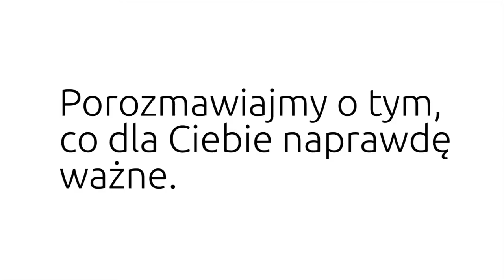Rozmowa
Grupa TROP - firma założona w 1994 roku przez Dorotę i Jacka (Jac) Jakubowskich prowadzi: Akademię TROP, która szkoli trenerów, coachów, liderów oraz Programy Zmiany i Rozwoju dla firm.

Szkoły Grupy TROP realizowane są we współpracy z Polskim Towarzystwem Psychologicznym. Wszystkie szkolenia oparte są na autorskiej Metodzie TROP. Zakłada ona, że wiedza rodzi się w dialogu. Podejście to determinuje sposób pracy z klientami zarówno indywidualnymi, grupami jak i z całymi organizacjami.
Grupa TROP wspiera w budowaniu podmiotowych relacji i otwartej komunikacji. W efekcie w ludziach budzi się prawdziwe zaangażowanie i wzrasta poczucie sensu pracy. Uczy specjalistów jak towarzyszyć innym w rozwoju. Przygotowuje zespoły w organizacjach do zmian biznesowych, strukturalnych i kulturowych. Łączy wiedzę i praktykę psychologiczną ze znajomością realiów biznesu oraz środowisk lokalnych.

Grupa TROP w partnerstwie z prof. Andrzejem Blikle opracowała i wprowadza w firmach Program Tropem Jakości. Polega on na wdrażaniu systemu zarządzania jakością (TQM) poprzez zmianę postaw ludzi i budowanie nowej kultury organizacyjnej.

Więcej informacji na stronie lub ww.fundacjatrop.pl.